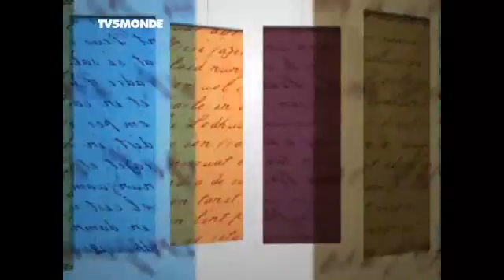Merci Professeur Martial